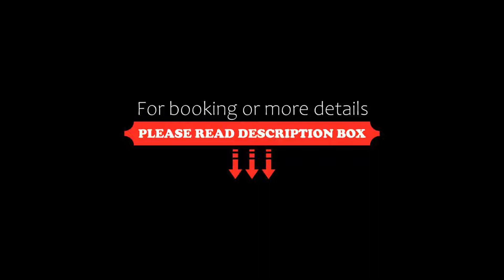Lime & Soda Beachfront Resort, Thongsala, Thailand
About Property:
Located right on the beach, Lime & Soda Beachfront Resort offers affordable rooms in Koh Phangan, a 5-minute walk to Thongsala Pier. It features a beachfront restaurant and bar, a swimming pool and a convenience store. WiFi is free in in all areas.
Lime & Soda Beachfront Resort is a 20-minute taxi ride from the Full Moon Party.
The cosy bungalows at Lime & Soda Beachfront Resort come with large windows that offer views of the garden or beach. Each r...
Property Type: Resort
Address: 31/10 Moo 1 Koh Phangan, Suratthani, 84280 Thongsala, Thailand
Searching For
1. Lime & Soda Beachfront Resort - Thongsala - Thailand
2. Lime & Soda Beachfront Resort - Thongsala - Thailand Address
3. Lime & Soda Beachfront Resort - Thongsala - Thailand Rooms
4. Lime & Soda Beachfront Resort - Thongsala - Thailand Amenities
5. Lime & Soda Beachfront Resort - Thongsala - Thailand Offers and Deals
Audio Credit:
Track Title: Blank Slate
Artist: VYEN